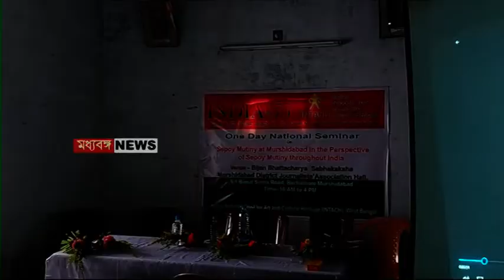Sipahi Bidroho: মুর্শিদাবাদে সিপাহী বিদ্রোহ নিয়ে আলোচনা সভা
মুর্শিদাবাদে সিপাহী বিদ্রোহ নিয়ে আলোচনা সভা

Madhyabanga News